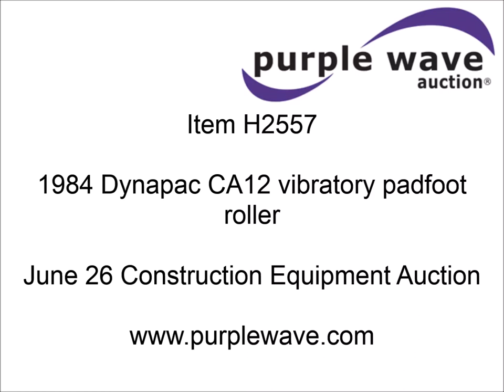1984 Dynapac CA12 vibratory padfoot roller for sale | sold at auction June 26, 2014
1984 Dynapac CA12 vibratory padfoot roller
5,844 hours on meter
Deutz three cylinder diesel engine
Hydrostatic transmission
51"W drum
Serial 18541

It was located in Elwood, KS, and we sold it to the highest bidder for $5,940.